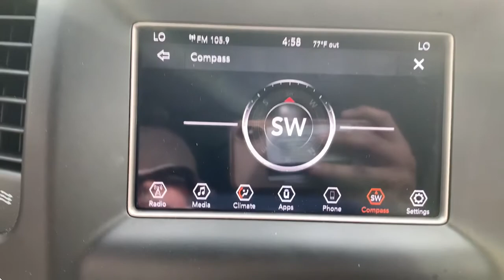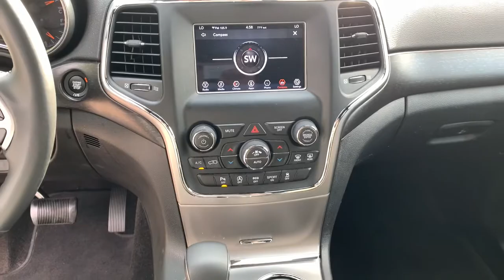2018 Jeep Grand Cherokee Little Ferry, Hackensack, Paramus, Hasbrouck Heights, Ridgefield, NJ 218051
2018 Jeep Grand Cherokee available in Little Ferry, New Jersey at Teterboro CDJR. Servicing the Hackensack, Paramus, Hasbrouck Heights, Ridgefield, NJ area.
2018 Jeep Grand Cherokee Laredo E - Stock#: 218051A - VIN#: 1C4RJFAG7JC326378

Teterboro CDJR
469 Rt 46

U pay what U see - no hidden qualifications required***No gimmicks, No games!!! Your buying risks are reduced thanks to a CARFAX BuyBack Guarantee. Off-road or on the street, this Jeep Grand Cherokee Laredo E handles with ease. This Jeep Grand Cherokee Laredo E comes equipped with 4 wheel drive, which means no limitations as to how or where you can drive. Different terrains and varying weather conditions will have no effect as to how this vehicle performs. The Grand Cherokee Laredo E has been lightly driven and there is little to no wear and tear on this vehicle. The care taken on this gently used vehicle is reflective of the 30,296mi put on this Jeep. We are convenient - only 15 min. from New York City and seconds from Teterboro Airport! At Teterboro Chrysler Jeep Dodge Ram , we treat you like family! Internet discounted final price cannot be combined with any other offers. See dealer for full details and information. Dealer is not responsible to typographical errors or omissions.
Radio w/Seek-Scan, Clock, Speed Compensated Volume Control, Aux Audio Input Jack, Voice Activation and Radio Data System,Radio: Uconnect 4 w/7 Display,2 LCD Monitors In The Front,Integrated Roof Antenna,Integrated Voice Command w/Bluetooth,Steering Wheel Mounted Audio Controls,6 Speakers,Graphic Equalizer,GPS Antenna Input,LED Brakelights,Wheels: 17 x 8.0 Silver Aluminum,Rocker Panel Extensions and Black Wheel Well Trim,Body-Colored Front Bumper w/Black Rub Strip/Fascia Accent,Body-Colored Grille w/Chrome Accents,Body-Colored Rear Step Bumper w/Black Rub Strip/Fascia Accent,Liftgate Rear Cargo Access,Body-Colored Power Heated Side Mirrors w/Manual Folding,Chrome Side Windows Trim and Black Front Windshield Trim,Tailgate/Rear Door Lock Included w/Power Door Locks,Speed Sensitive Variable Intermittent Wipers,Front Fog Lamps,Deep Tinted Glass,Compact Spare Tire Mounted Inside Under Cargo,Laminated Glass,Galvanized Steel/Aluminum Panels,Tires: P245/70R17 BSW On/Off Road,Lip Spoiler,Steel Spare Wheel,Perimeter/Approach Lights,Clearcoat Paint,Fully Automatic Aero-Composite Halogen Daytime Running Headlamps w/Delay-Off,Fixed Rear Window w/Fixed Interval Wiper, Heated Wiper Park and Defroster,Body-Colored Door Handles,Compass,3 12V DC Power Outlets,Power Door Locks w/Autolock Feature,Fade-To-Off Interior Lighting,Proximity Key For Doors And Push Button Start,Valet Function,Power Fuel Flap Locking Type,Sentry Key Engine Immobilizer,Remote Releases -Inc: Power Fuel,Illuminated Front Cupholder,Apple CarPlay,Leather/Metal-Look Steering Wheel,Carpet Floor Trim,Illuminated Locking Glove Box,Full Carpet Floor Covering -inc: Carpet Front And Rear Floor Mats,Driver And Passenger Visor Vanity Mirrors w/Driver And Passenger Illumination,Rear Cupholder,Leather/Metal-Look Gear Shifter Material,Outside Temp Gauge,Cloth Bucket Seats,Interior Trim -inc: Simulated Wood/Metal-Look Instrument Panel Insert, Simulated Wood Door Panel Insert, Metal-Look Console Insert and Chrome/Metal-Look Interior Accents,Front And Rear Map Lights,Google Android Auto,Manual Tilt/Telescoping Steering Column,Manual Anti-Whiplash Adjustable Front Head Restraints and Fixed Rear Head Restraints,2 Seatback Storage Pockets,Cargo Space Lights,Power 1st Row Windows w/Driver And Passenger 1-Touch Up/Down,Full Floor Console w/Covered Storage, Mini Overhead Console w/Storage and 3 12V DC Power Outlets,Dual Zone Front Automatic Air Conditioning w/Front Infrared,Gauges -inc: Speedometer, Odometer, Oil Pressure, Engine Coolant Temp, Tachometer, Oil Temperature, Transmission Fluid Temp, Engine Hour Meter, Trip Odometer and Trip Computer,HVAC -inc: Console Ducts,Digital/Analog Display,Trip Computer,Front Center Armrest w/Storage and Rear Center Armrest,Cargo Area Concealed Storage,Systems Monitor,Remote Keyless Entry w/Integrated Key Transmitter, Illuminated Entry and Panic Button,Instrument Panel Covered Bin, Driver / Passenger And Rear Door Bins,Power Rear Windows and Fixed